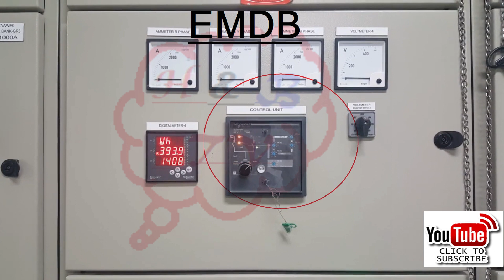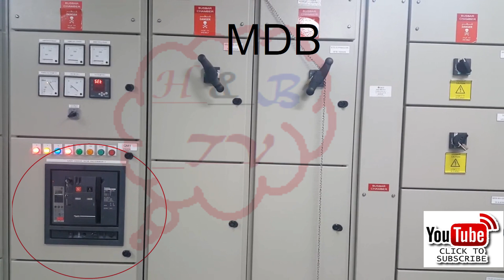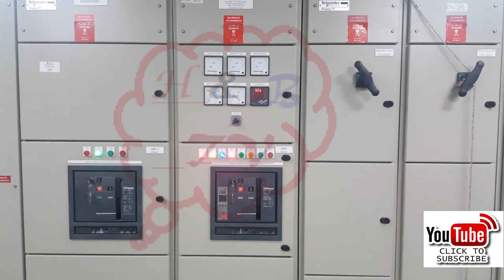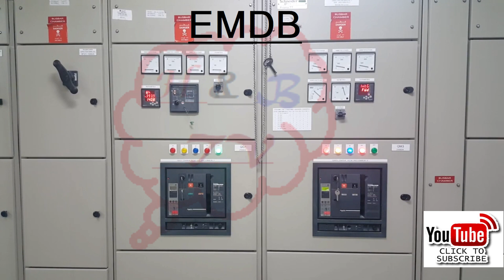Difference Between MDB & EMDB |Generator with EMDB | Interlocking Of ACB| Load Shifting| Eng Subs/CC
In this video you will get to know about Difference Between Main Distribution Board & Sub-Main Distribution Board Generator with EMDB & Switching| Interlocking Of ACB| Load Shifting| Full Detail